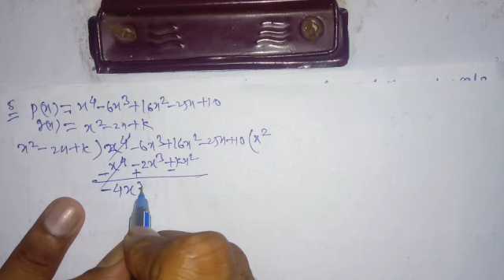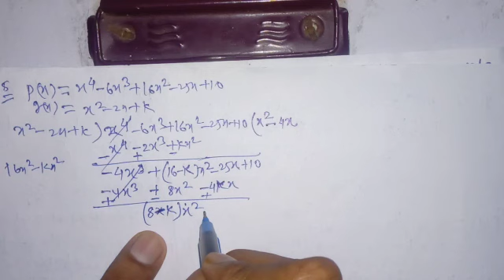Exercise 2.4 (optional) polynomials class 10||Polynomial class 10 exercise 2.4||class 10 math ex-2.4